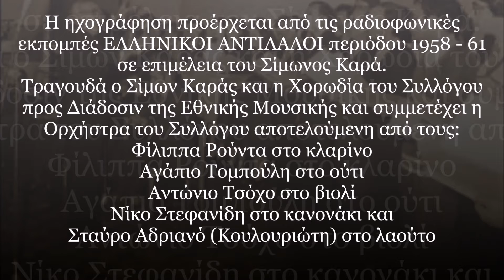"Γιαρούμπι"(Σμύρνη) - Σίμων Καράς και Χορωδία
Τραγούδι διαδεδομένο σε Κωνσταντινούπολη, Σμύρνη και όλα τα μικρασιατικά παράλια.Ο Γεώργιος Παχτίκος αναφέρει πως πρόκειται για παλιό λαϊκό αιγυπτιακό τραγούδι.Το συναντάμε με πληθώρα διστίχων ερωτικού περιεχομένου τις περισσότερες φορές.
Η ηχογράφηση προέρχεται από τις ραδιοφωνικές εκπομπές ΕΛΛΗΝΙΚΟΙ ΑΝΤΙΛΑΛΟΙ περιόδου 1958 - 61 σε επιμέλεια του Σίμωνος Καρά.
Τραγουδά ο Σίμων Καράς και η Χορωδία του Συλλόγου προς Διάδοσιν της Εθνικής Μουσικής και συμμετέχει η Ορχήστρα του Συλλόγου αποτελούμενη από τους μοναδικούς:
Φίλιππα Ρούντα στο κλαρίνο
Αγάπιο Τομπούλη στο ούτι
Αντώνιο Τσόχο στο βιολί
Νίκο Στεφανίδη στο κανονάκι και
Σταύρο Αδριανό (Κουλουριώτη) στο λαούτο